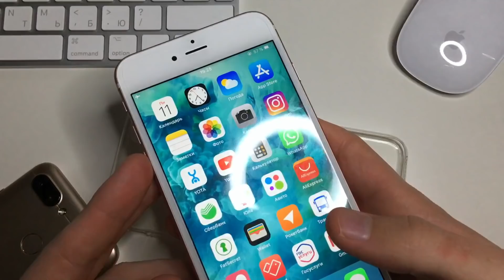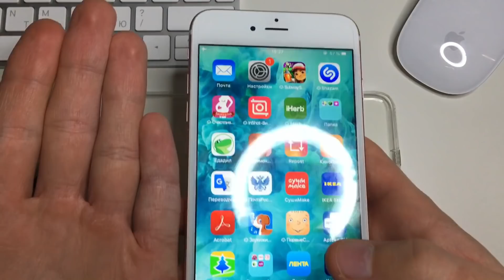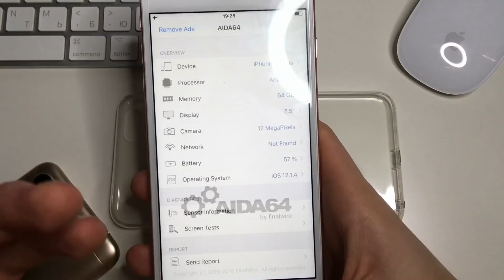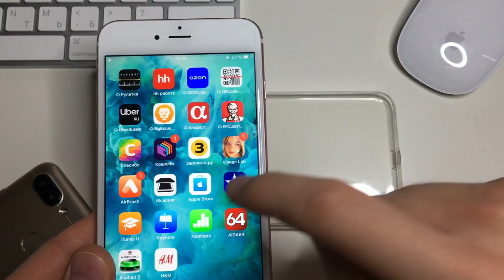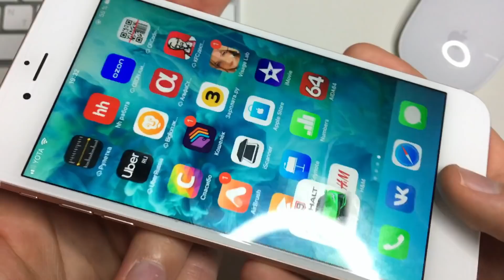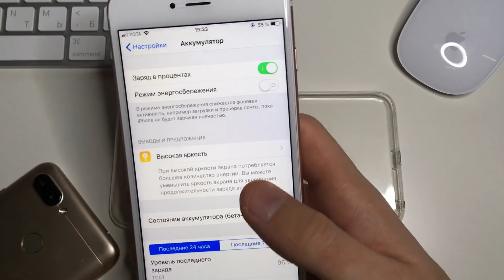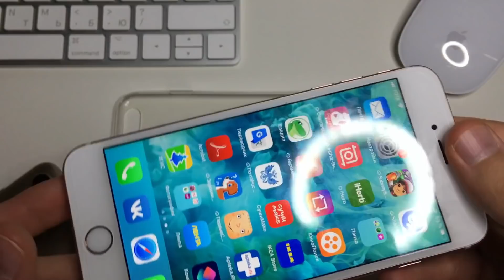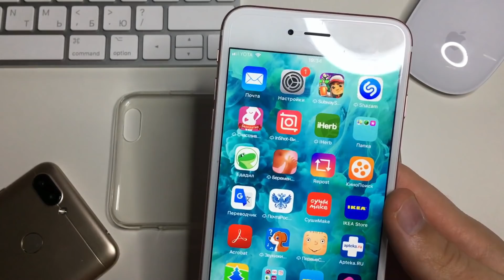iPhone 6S Plus Брать МОЖНО и НУЖНО (Лучший бюджетный айфон в 2019)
Навороченный и крутой айфон всего за 22тыс?! Он еще и не тормозит классно фотает?! Как так то?
Давайте подробнее разберемся какой айфон купить себе в 2019 и почему 6s плюс все еще очень крут.